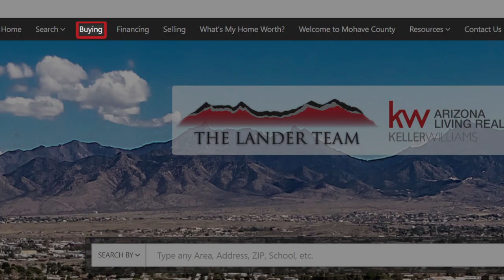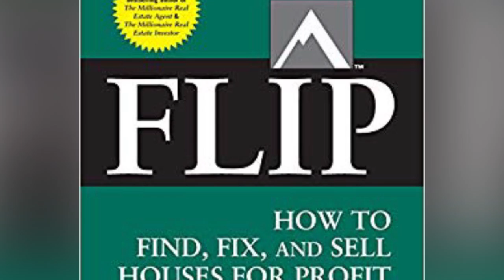Greater Mohave County Real Estate: How to Start Investing in Fix-And-Flip Properties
As I’m sure many are aware by now, real estate investment is potentially a very lucrative business. TV shows like “Fixer Upper” on HGTV have no doubt contributed to many people’s desires to find, purchase, and flip homes for profit. But how do you become a fix-and-flip investor? Today I’ll highlight two critical points for both would-be and seasoned investors about how to successfully break into the fix-and-flip industry. To start, you’ll need to work alongside someone who is savvy about the industry so they can guide you and protect you from bad decisions. For my other tips on becoming an investor, watch my latest video.

CEO/Team Leader
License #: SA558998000